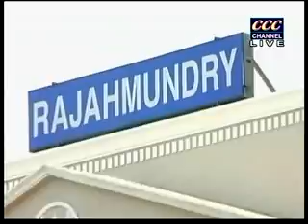27.10.13 HOTTOPIC ON SEASONAL DISEASES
CCC CHANNEL RAJAHMUNDRY PUBLIC AWARNESS LIVE SHOW ON SEASONAL DISEASES DENGUE, CHICKEN GUNEYA, VIRAL FEAVERS,ETC. PRESENTOR RAMANARAYANA, GUESTS DR. CHALLA SASTRY, DR. RAMACHANDRA GUPTA, DR. CHANDRASHEKAR, DR.MADHU BABU, DR. K. SRINIVASA MURTHY. ONLINE EDITOR NAANI BASINA NEWS TEAM : PRATHAAP PRAGALLAPATI, GOPALA KRISHNA GUDUPUDI, RAGHAVA RAO BAMIDIPALLI, CAMERA TEAM: A. PRASAD, SRK PRASAD, RAJU